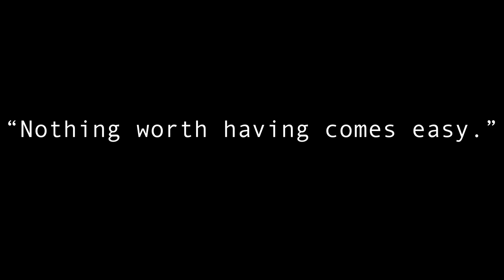WHAT I DID AFTER GRADUATING COLLEGE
After taking a break I am finally back to making YouTube videos! This summer is going to be crazy lots of cool stuff planned for us guys and I hope you come along for the ride! Enjoy the video!

Phone Mount: